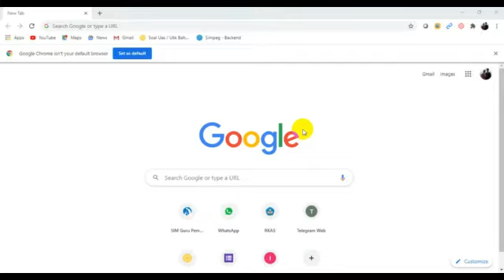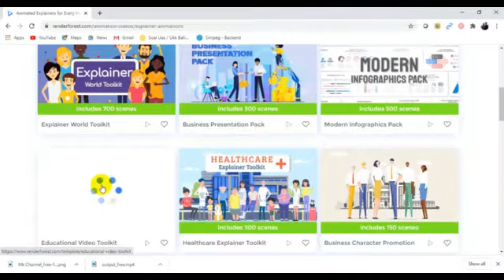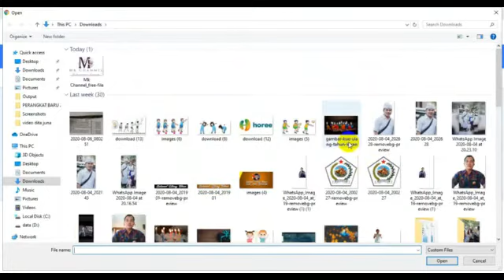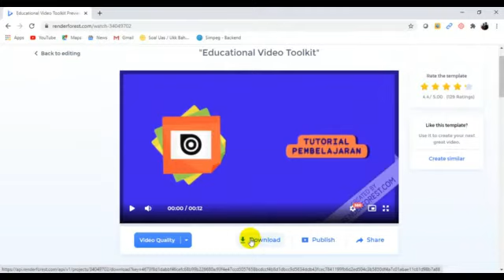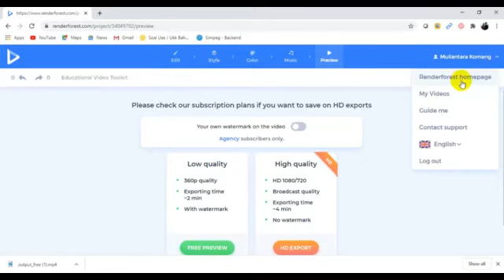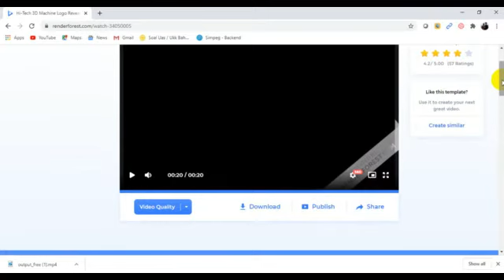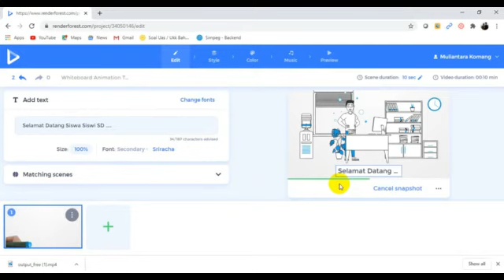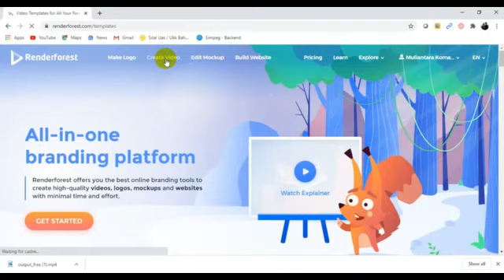MEMBUAT VIDEO PEMBELAJARAN DENGAN RENDERFOREST